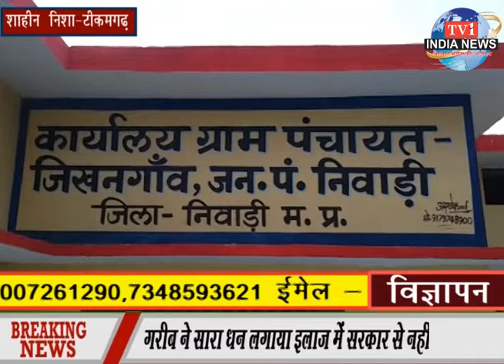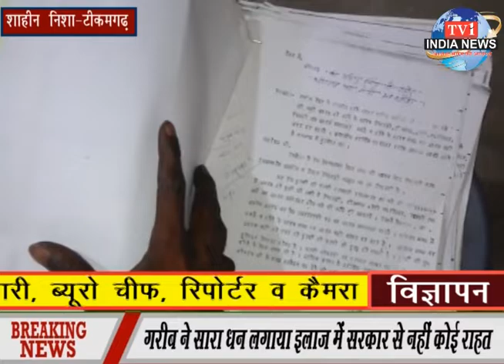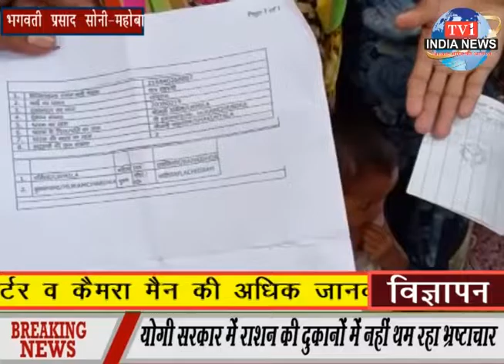tv1indianews -बस की टक्कर से हुई तीन कावरियों की ....मौत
अजीत वर्मा-हरदोई
शाहीन निशा-टीकमगढ़
परीक्षित सिंह-हरदोई
नवीन अवस्थी-पीलीभीत
दीपक चौधरी-मथुरा
सुधीर शुक्ला-हरदोई
कारन सिंह-रायबरेली
शिवम् श्रीवास्तव-गोंडा
भगवती प्रसाद सोनी-महोबा
भगवती प्रसाद सोनी-महोबा